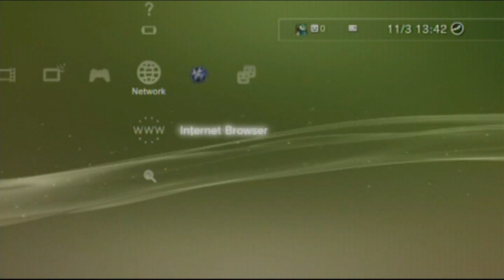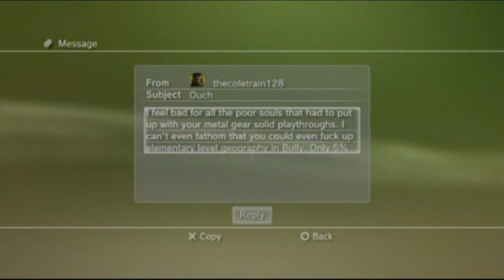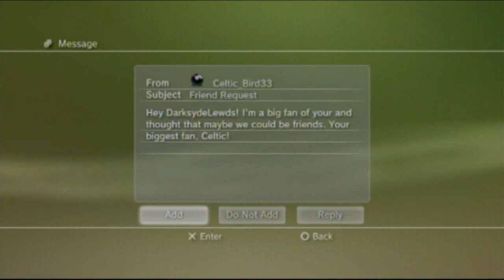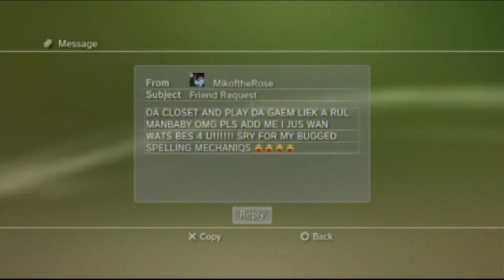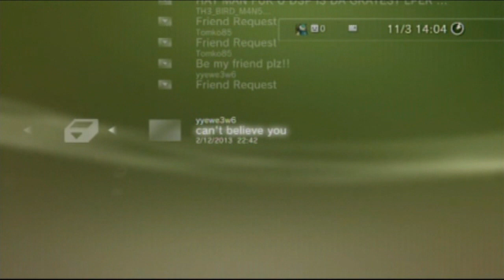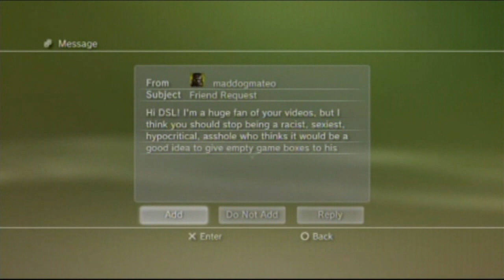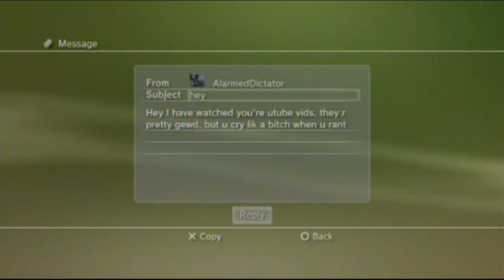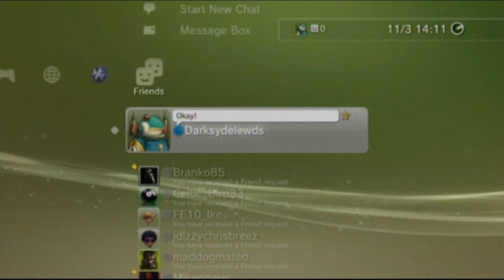DSP Parody - DSL Friend Request Ridicule Pt 2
DSL warned you that this would happen if you added him on PSN, but you did it anyway. DSL continues to ridicule the crap out of you! Okay?

Sorry for the wait guys, hope you enjoy it.